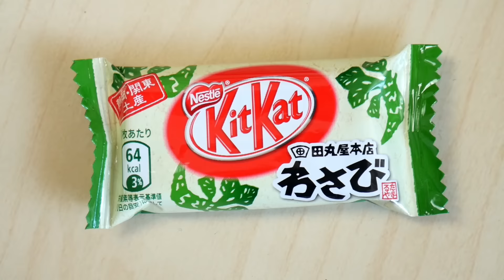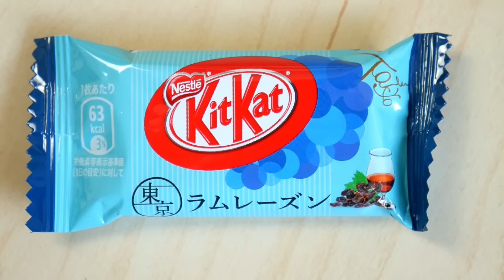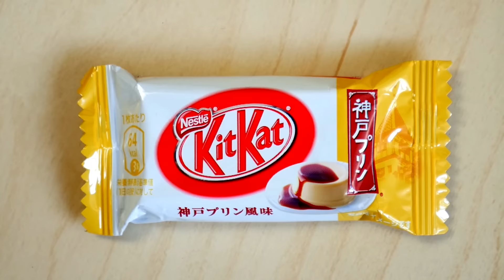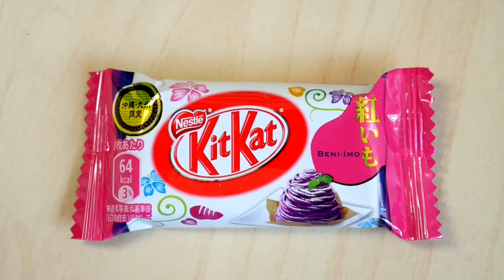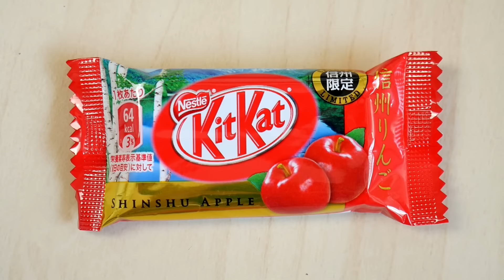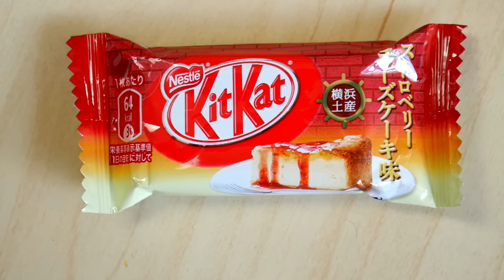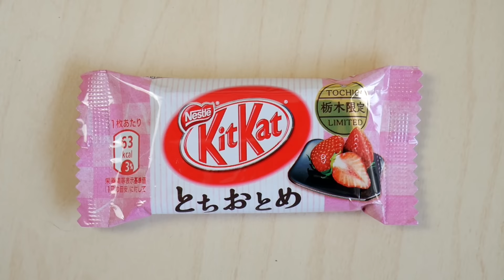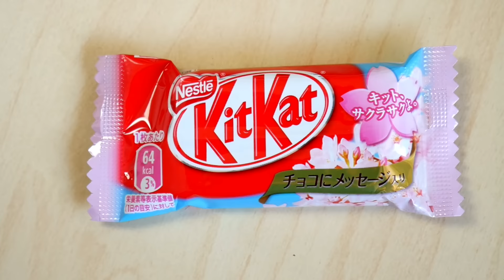Test KitKatów: wasabi, pudding, ziemniak, pasta z fasoli - Aga Testuje #24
Dla fanów Japonii, słodyczy i KitKatów :D Zaczynam test 11 smaków japońskich KitaKatów! Zobaczcie, których warto spróbować :D ▶Aga Testuje ▶Japonia

♦ Lajkuj Facebooka ♦ Obserwuj Instagrama ♦ Śledź Snapa: aga_grzelak

Nowe filmy w środy, a raz w miesiącu - JAPANA zjadam :)